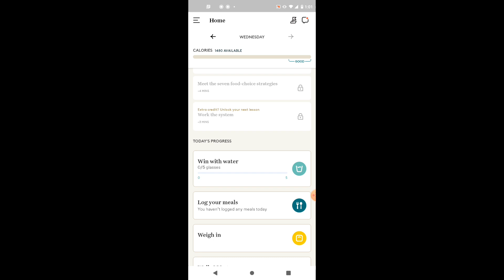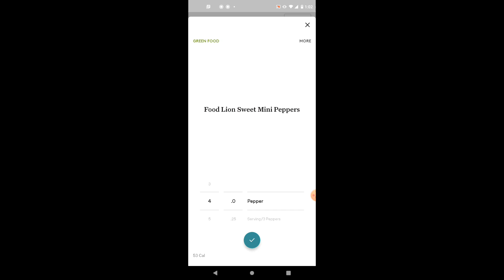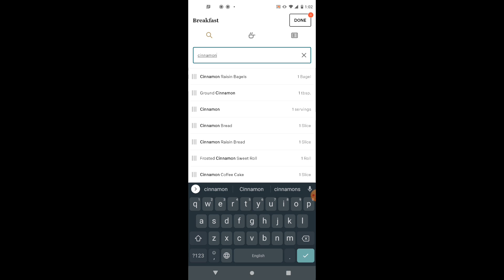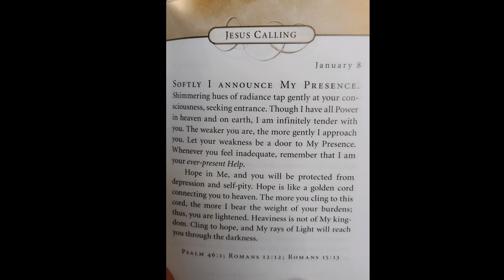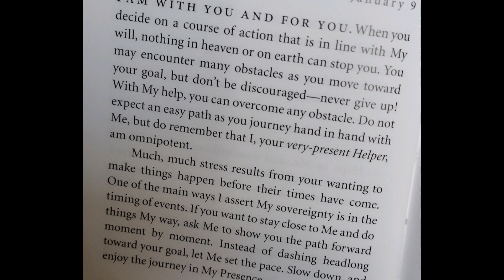Weight Loss Journey Photos/Showing you my career before babies ❤️/Covid Results/Jesus Calling/VLOG